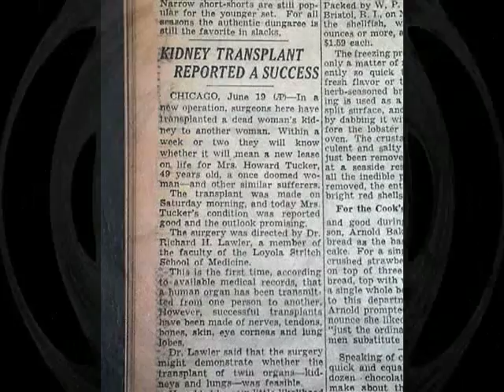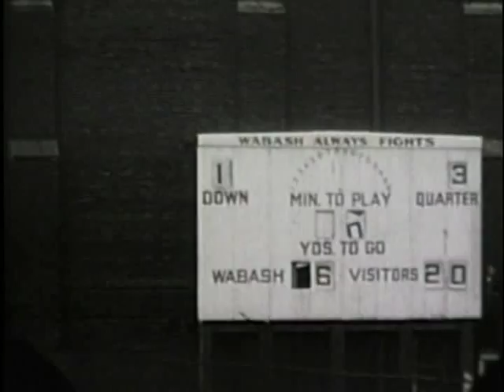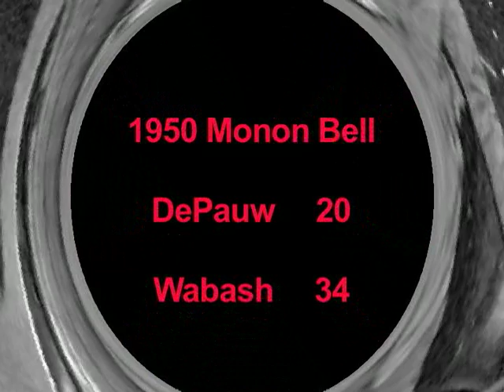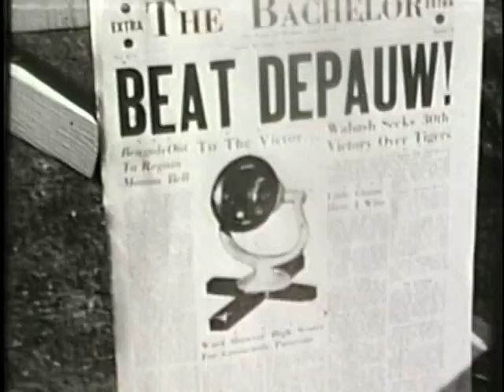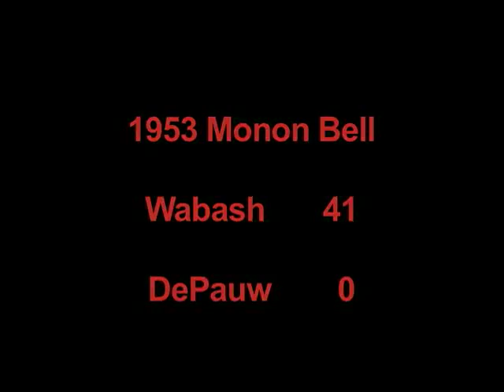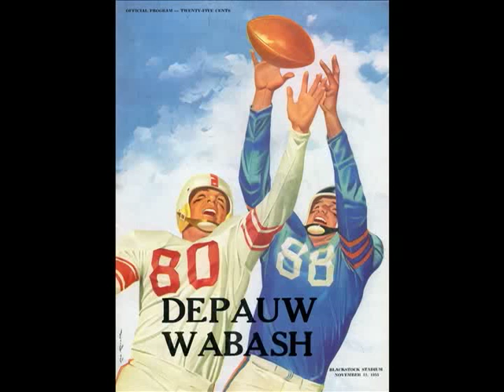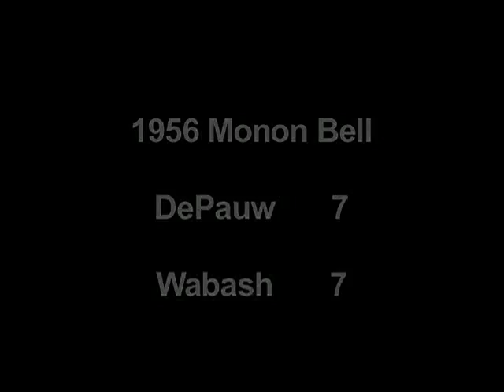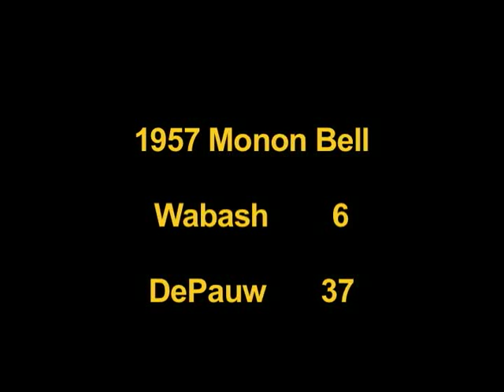DePauw vs. Wabash in Football -- The 1950s -- The 'Monon Memories' Vol. 7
In 2002, Ken Owen, executive director of media relations at DePauw University, began working on a project in which photos, films and other assets would be brought together to tell the story of the Monon Bell Classic. DePauw and Wabash College first played football in 1890; by 2008, Owen had completed a 'Memory' for each and every game in the series.